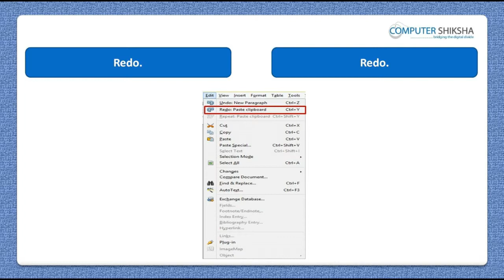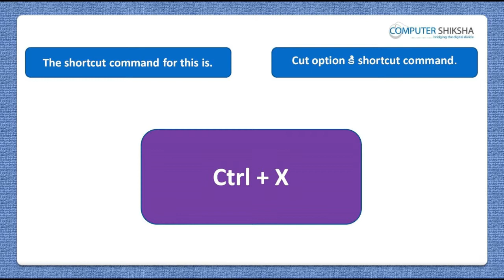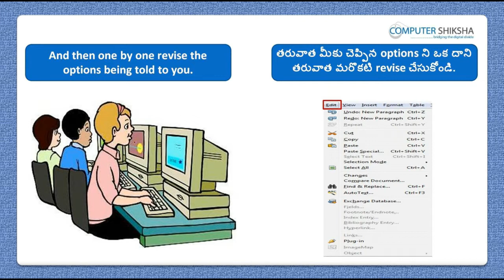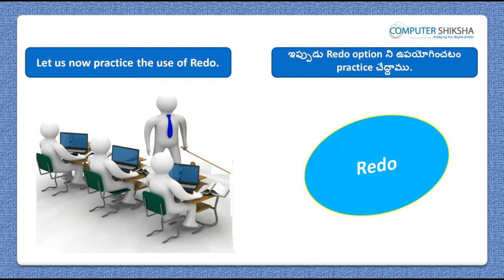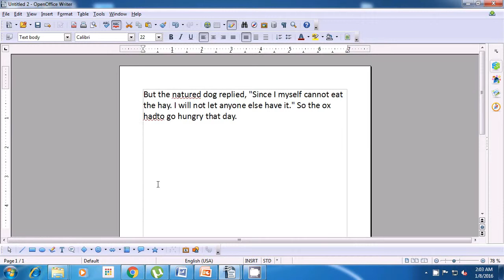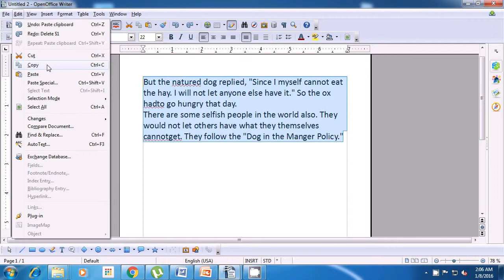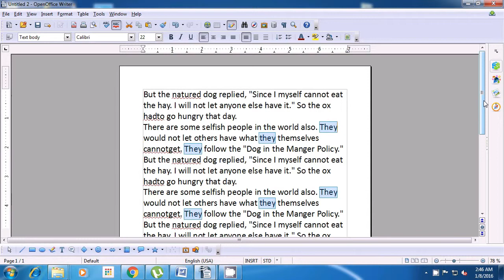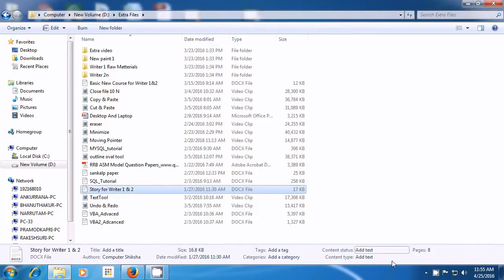Class 10 Open Office Writer 1 - Learn computers - Computer Education Online & Free (In Telugu)